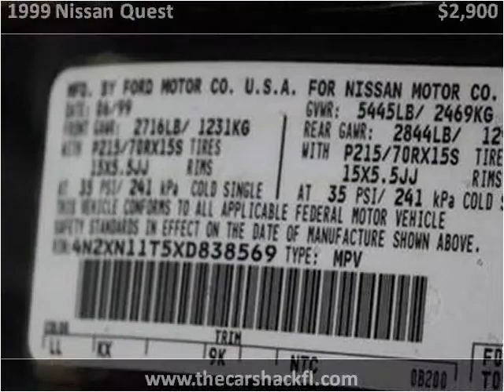1999 Nissan Quest New Cars Hialeah FL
This 1999 Nissan Quest is available from The Car Shack .